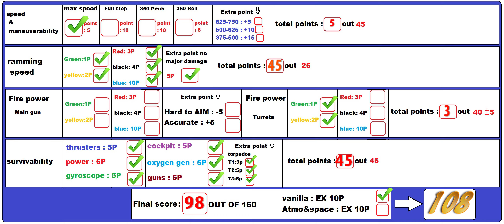space engineers DEATH TEST " Jolly Roger Pirate Carrier"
submit your ship : soon

rules :
_ dont spam me PLZ 1 or 2 ship only
_ size of your ship 220L-100B-50Hm
_ where your ship perform the best atmosphere or space
_ if your ship works in both atmosphere and space let me know
_ ships that can work in both space and atmosphere will get few EX point
_ the bigger and heaver your ship get test will become harder
_ the looks and fancy features dont matter
_ both vanilla and modded ship will be accepted
_ vanilla ship will get Extra point

how to submit ship :
go to the steam link above / write down : submitting ship for death test / find 1 or 2 of your ships / leave the link or links to the steam work shop - write down the size and where it perform the best i mean space or atmosphere or both /and hit the post button

i cant wait to test your ships guyz

music : Star Citizen Retaliator Music / ✖ Star Citizen » Unofficial Soundtrack / Scientific_Reasoning /teknoaxe / Gunnar Olsen / space engineers ost